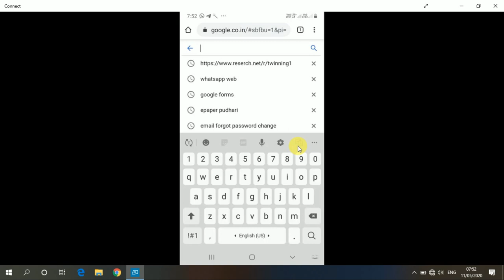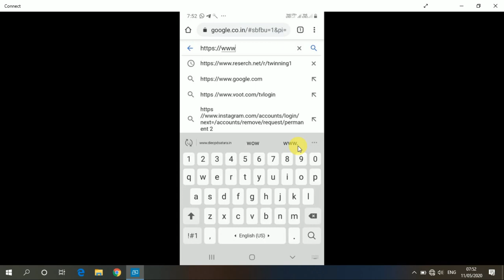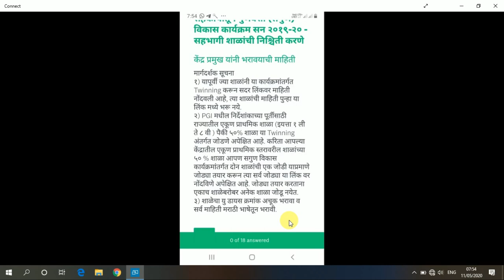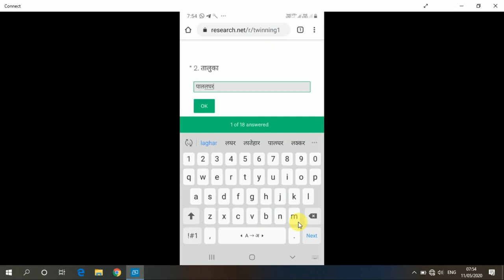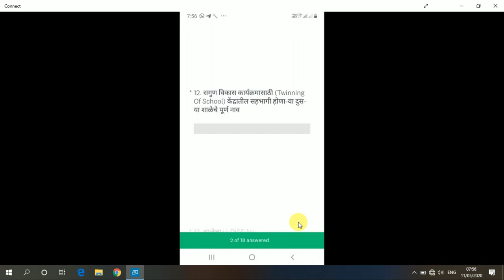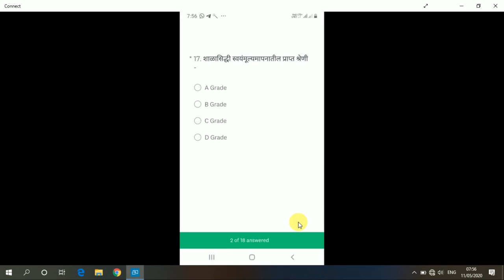सगुण विकास कार्यक्रम TWINNING OF SCHOOL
सगुण विकास कार्यक्रम या कार्यक्रमाच्या अंमलबजावणीसाठी राज्यस्तरावरून सहभागी झालेल्या शाळांची माहिती या Link वर भरण्यासाठी आदेशित करण्यात आले आहे.महाराष्ट्र राज्याचे PGI मधील Twinning of School या दर्शकाचे गुणांकन सुधारण्यासाठी सन २०१९-२० मध्ये महाराष्ट्र शासनाद्वारे Elementary स्तरावरील शाळांचे Twinning करण्यासाठी सहकार्यातून गुणवत्ता विकास (सगुण विकास कार्यक्रम) हा कार्यक्रम हाती घेण्यात आला आहे.